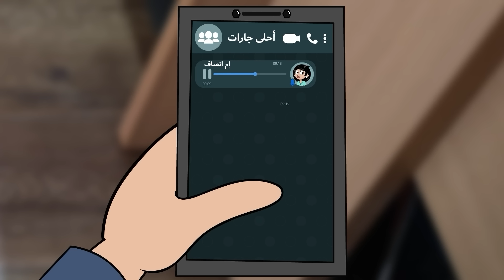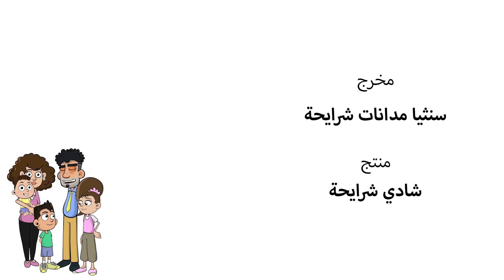حياة عيلتنا: كفى يا سالي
في بنت جديدة بصف سالي ورنا. سالي بتحاول تحكي معها يا ترى هل بصيرو اصدقاء؟ وشو رح يكون موقف رنا. ام انصاف وام يزن بطلعوا وام سند ما بتقدر تطلع معهم شو السبب؟ وشو الحل؟ سند ويزن بحاولو يساعدو رنا وسالي. ابو سند فرحان برجعة المدرسة!

حياة عيلتنا هو محتوى عربي متخصص بأمور العائلة على مواقع التواصل الاجتماعي هنا ستجدون سلسلة عيلة أبو سند الشهيرة والممتعة  للأهل والمراهقين فوق سن ١٣

A new girl joins Sally and Rana’s class. Sally tries to talk to her—will they become friends? And how will Rana feel about it? Umm Insaf and Umm Yazan go out, but Umm Sanad can’t join them. What’s the reason, and what’s the solution? Sanad and Yazan try to help Rana and Sally. Meanwhile, Abu Sanad is excited about school starting again!
Our Family’s Life: Enough, Sally!!

Our Family’s Life is an Arabic family-focused content series on social media. Here, you’ll find the famous and entertaining Abu Sanad’s Family series, designed for parents and teens aged 13 and above.

Sally ve Rana’nın sınıfına yeni bir kız katılıyor. Sally onunla konuşmaya çalışıyor—acaba arkadaş olacaklar mı? Peki Rana’nın bu konudaki tavrı ne olacak? Umm Insaf ve Umm Yazan dışarı çıkıyor, ancak Umm Sanad onlara katılamıyor. Sebep ne ve çözüm nedir? Sanad ve Yazan, Rana ve Sally’ye yardım etmeye çalışıyor. Bu sırada Abu Sanad, okulun yeniden başlamasından dolayı çok mutlu!
Hayat Ailemiz: Yeter, Sally!!
Hayat Ailemiz, sosyal medyada aile odaklı Arapça bir içerik serisidir. Burada, 13 yaş üstü ebeveynler ve gençler için ünlü ve eğlenceli Abu Sanad’ın Ailesi serisini bulabilirsiniz.

هذا المحتوى لشركة قصص للتصميم والمحتوى الرقمي
Digitales